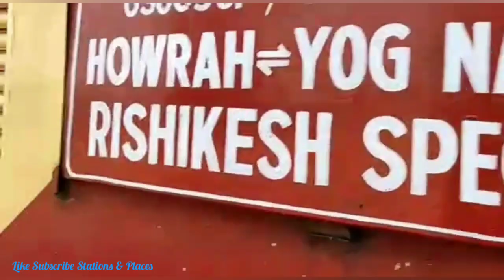गोसाईगंज रेल्वे स्टेशन विद्युतीकरण अपडेट | देर से सही लेकिन विद्युतीकरण का काम आगे बढ़ा